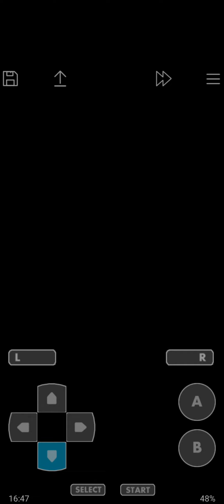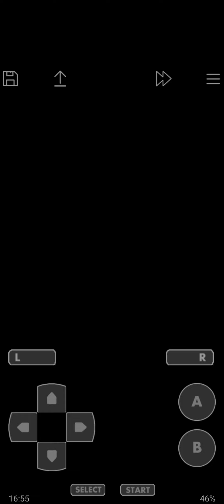pokemon light platinum electric pokemon only ep 48: distortion world and dragon gym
so it was interesting to watch a battle that I didn't participate in but I feel that arcaus was needed for that battle, then obviously would have to dragged into the distortion world and then a dissapointing world at that, still a lv 50 giratona that I'm never gonna use

now I can battle the dragon gym and prove that electric can be effective against dragon